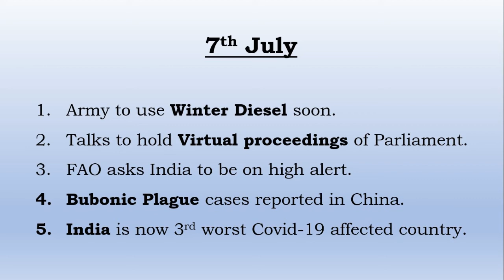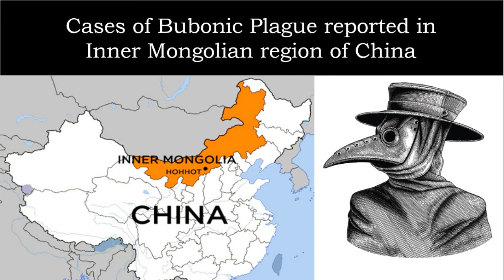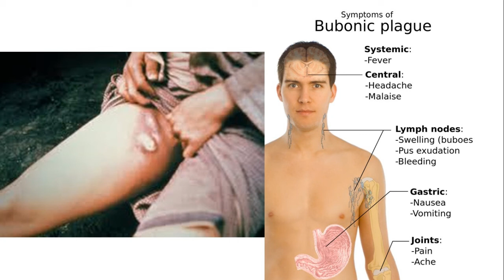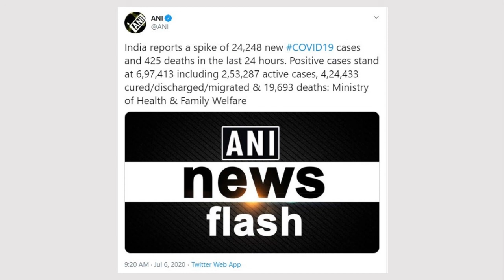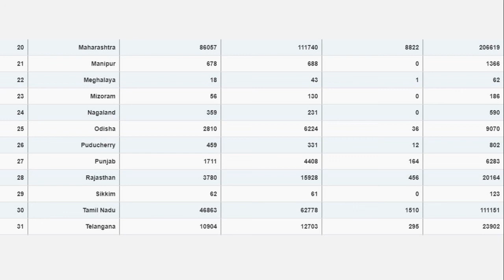Winter Diesel | Virtual Parliament in India | Locust Attack | Bubonic Plague | India 3rd in Covid-19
Content :

1. Army to use Winter Diesel developed by IOCL : 00:13
2. India thinking to conduct Virtual Parliament sessions : 01:55
3. Locust Attack warning in India : 06:59
4. Bubonic Plague cases in China : 11:05
5. India rises to 3rd position in Covid 19 cases : 13:24